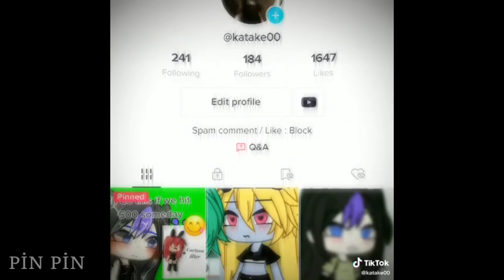GachaLife TikTok Compilation [✨ Ep227✨] Pin Pin